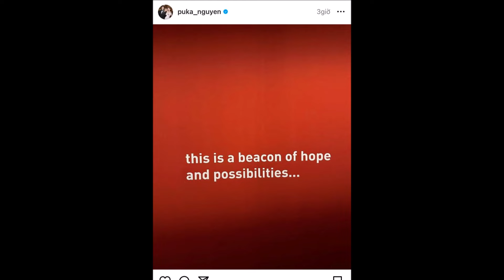🔥 Puka lộ bụng bầu to vượt mặt, đã có tin vui với Gin Tuấn Kiệt?